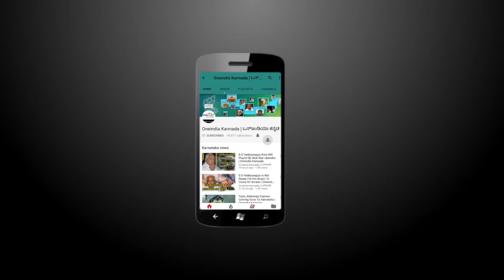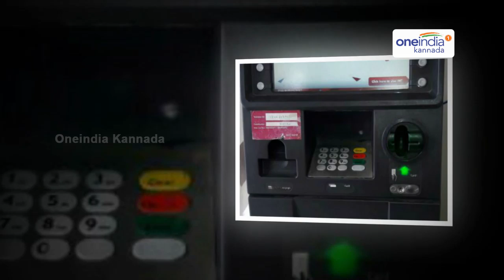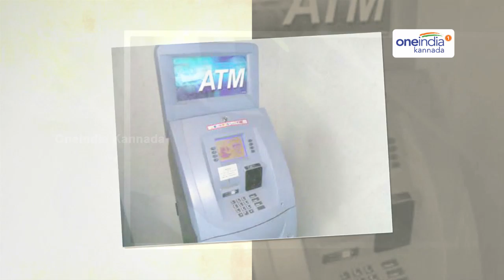Beware Bengaluru !Top Cop Warns Of ATM Frauds With New Tech | Oneindia Kannada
Additional commissioner of police (Crime) has sent this message on twitter : Kindly beware of SKIMMERS (additional hardware to thieve all details of your Credit/Debit cards) that may be mounted on ATM machines. Many Bengaluru people have lost money through ATM fraud.